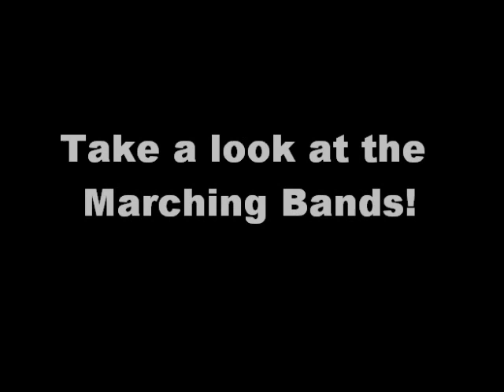11/13/10 Ohio State vs Penn State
I went to the 105,000 seat horseshoe in Columbus, Ohio yesterday. The BUCKS came back in the 2nd half and won 38-14